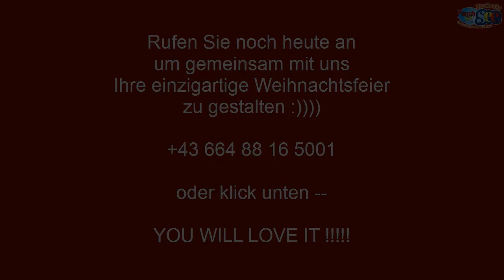Weihnachtsfeier Location am See Kapfenberg Mürztal Steiermark Stmk Flasch City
Wo gutes Essen erst der Anfang ist! » Herzlich willkommen im Winterwonderland in der Flasch City. « Ihre Veranstaltungslocation direkt am Freizeitsee in St. Lorenzen im Mürztal.

Die schönste Zeit des Jahres steht vor der Tür, und wir laden dich herzlich ein, gemeinsam mit uns die Magie der Weihnachtszeit zu erleben.

Unsere Eventlocation verwandelt sich in ein Winterwunderland, das perfekte Ambiente für unvergessliche Weihnachtspartys und festliche Feiern!

Unsere Eventlocation bietet den perfekten Raum für Weihnachtsfeiern jeder Art, sei es eine festliche Firmenfeier, eine private Weihnachtsparty oder ein gemütliches Treffen mit Freunden.

Wir kümmern uns um jedes Detail, damit du dich entspannen und das Fest genießen kannst.Reserviere noch heute deinen Platz im Winterwunderland in der Flasch City und feiere Weihnachten in zauberhaftem Ambiente.

Fragen Sie an und zusammen schaffen wir unvergessliche Erinnerungen in dieser festlichen Jahreszeit!

Eine atemberaubende Weihnachtsfeier im Winterwunderland direkt am See, eine märchenhafte Location im Wald, am See und direkt am Ufer, bei uns in der Flasch City werden Ihre Wünsche wahr.

Bei einer Flasch City Weihnachtsfeier haben sie nicht nur eine große Speisenauswahl - bei der Sie nicht wählen müssen, sondern Ihren Gästen alles anbieten können. Mindestens 12-15 verschiedene Hauptspeisen, von welchen Sie und ihre Angehörigen alles gustieren können!

Natürlich werden wir weihnachtliche Klassiker wie zB. Gerichte mit Ente, Speisen mit Kastanien und und und… für eure Feier vorbereiten.

Die Gäste lieben es, dass sie sich nicht auf ein Gericht (auch wenn es sehr sehr gut,lecker ist) festlegen müssen, sondern in abenteuerlicher Version eine große Mehrzahl von vielen verschiedenen Gerichten testen können.

Halte die besonderen Momente mit Freunden und/oder Familie mit Hilfe unserer Fotobox fest und erstelle wundervolle Erinnerungen an diese besondere Zeit.

So finden Sie uns:
Flasch City
Seestraße 4
8642 St. Lorenzen im Mürztal
Bezirk Bruck Mürzzuschlag
Steiermark Stmk
Österreich

Weihnachtsfeier Location am See Christmas Party Location by the Lake Petrecere de Crăciun Locație la Lac Karácsonyi buli helyszín a tó mellett Festa di Natale luogo presso il lago Božićna zabava mjesto uz jezero Fiesta de Navidad lugar junto al lago Vánoce party místo u jezera Soirée de Noël lieu au bord du lac Kapfenberg Mürztal Steiermark Stmk Flasch City Styria Stiria Stájerország Štajerska Estiria Štýrsko Styrie S6